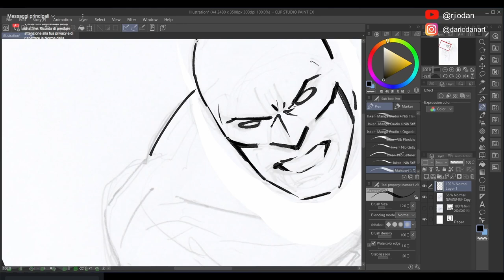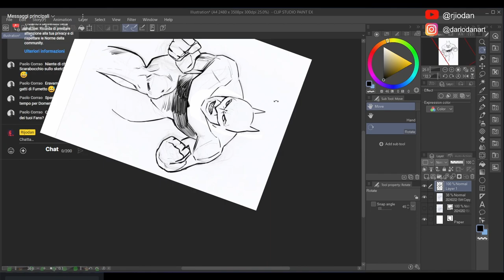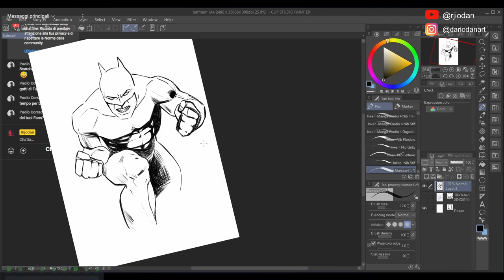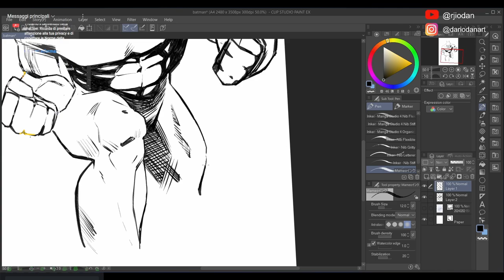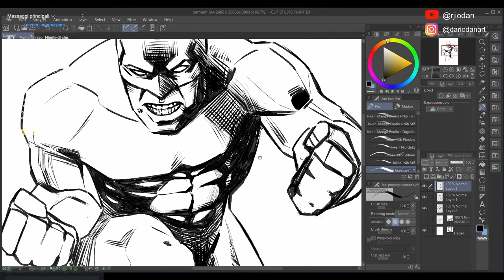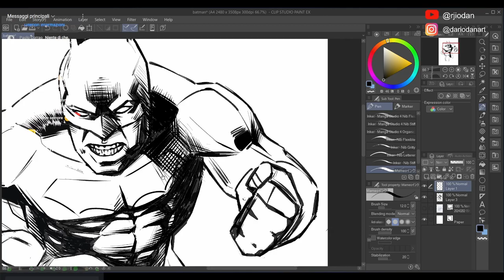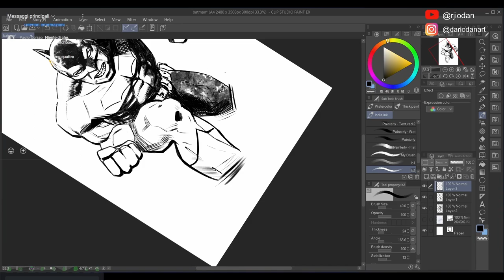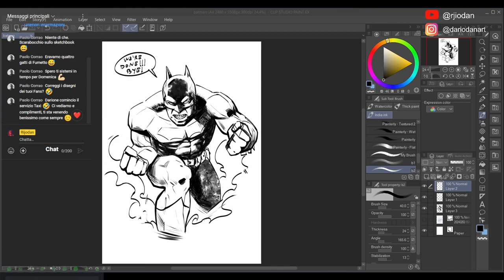How do you draw BATMAN | Clip Studio digital art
Graphic Tablet I Use:

Other art stuff I use:
Pentel Graphgear 1000
Pentel Brush Pen
Framed Ink

No talk. Just grinding.